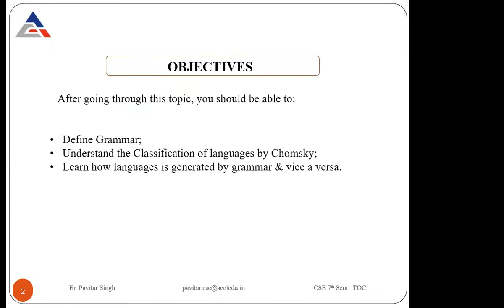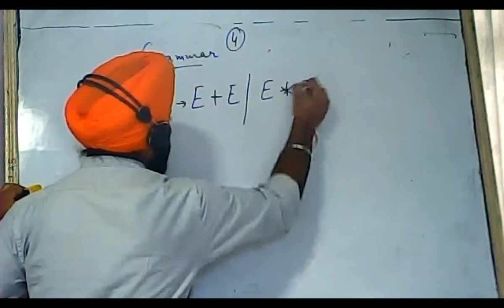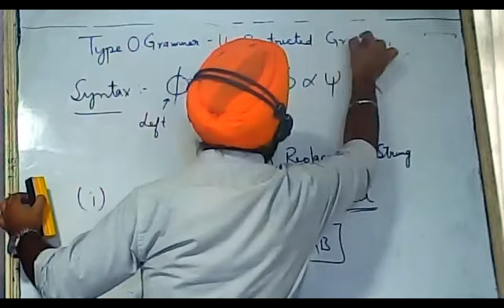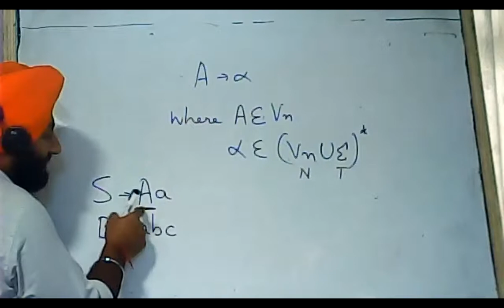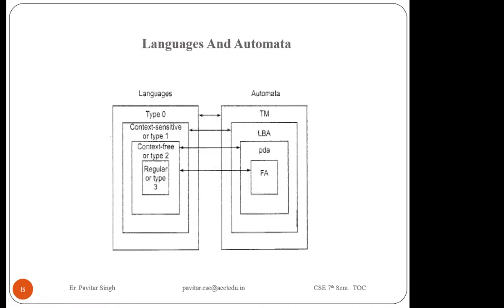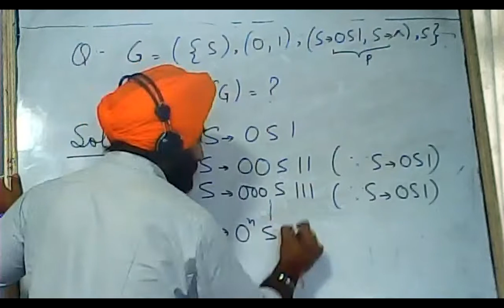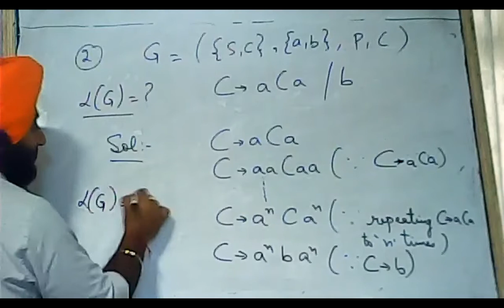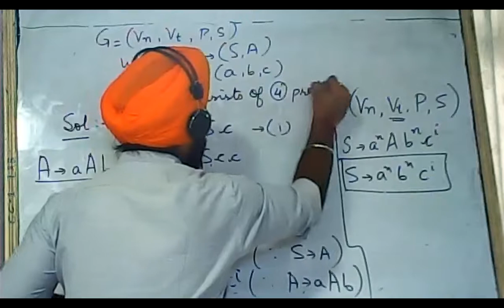TOC 6th Lecture Grammar, Chomsky Classification of Languages 07 09 2021